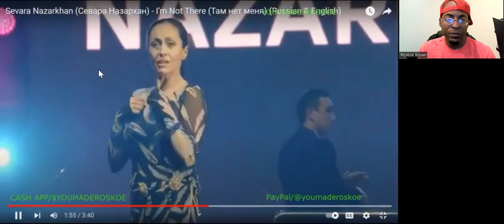My 1st Time Hearing: Sevara Nazarkhan - I'm Not There (Live) Reaction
I react to a vocal performance by Sevara Nazarkhan, as I check her out for the 1st time! See what I thought of this performance!